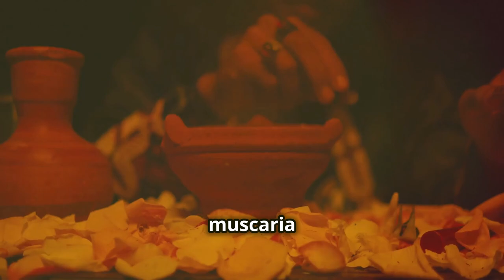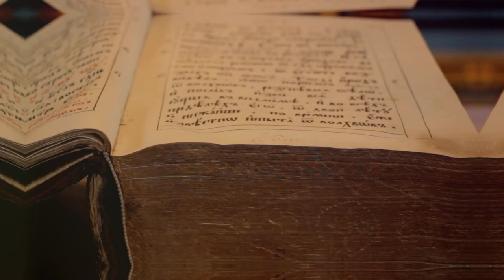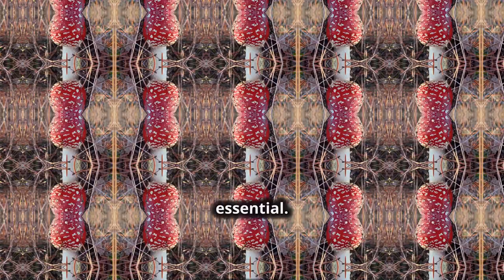The Mystical Journey of Amanita Muscaria: From Shamanism to Santa Claus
The Mystical Journey of Amanita Muscaria: From Shamanism to Santa Claus by 80 Million Reasons Why

OUTLINE:
00:00:00
A Fungus Among Us

00:00:35
Spirits of Siberia

00:01:49
Reindeer Games in Sami Culture

00:03:07
Viking Voyages and the Fury of Berserkers

00:04:38
Whispers from the Pacific Northwest

00:05:39
Ancestral Echoes in Central Asia

00:06:59
A Divine Elixir?

00:08:24
A Mushroom of Myths and Fairy Rings

00:09:44
Ancient Practices, Modern Revivals

00:11:01
From Shamanic Ritual to Santa Claus?

00:12:21
The Enduring Allure of Amanita Muscaria